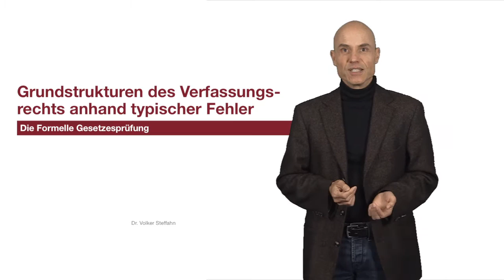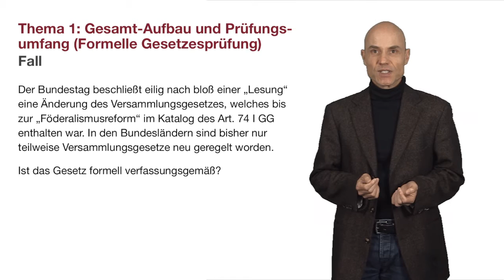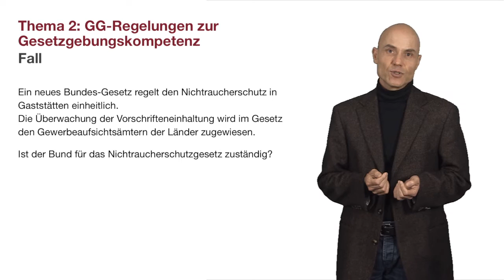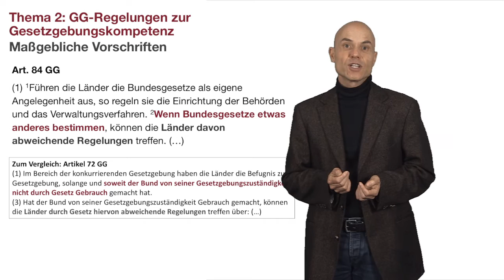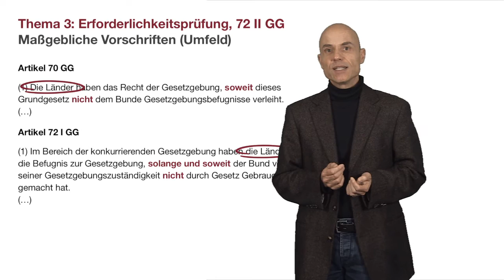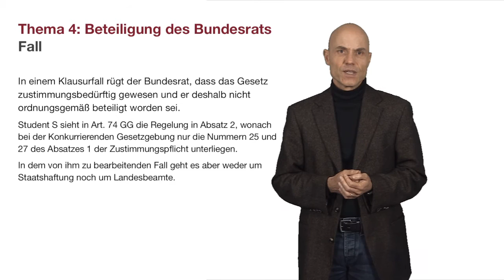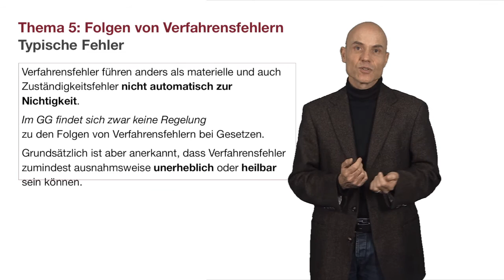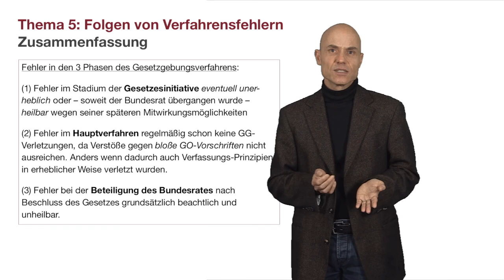Die Formelle Gesetzesprüfung (Grundstrukturen des Verfassungsrechts)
In der Reihe "Grundstrukturen des Verfassungsrechts" erklärt Dr. Volker Steffahn die Formelle Gesetzesprüfung.